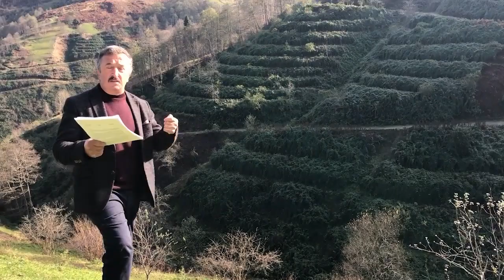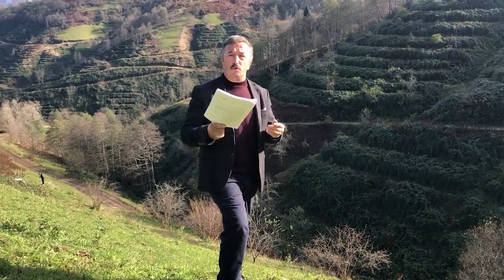Trabzon Tonya'da İhale var, reklam var, ağaç yok! Cumhurbaşkanı Erdoğan projeyi tanıtmıştı